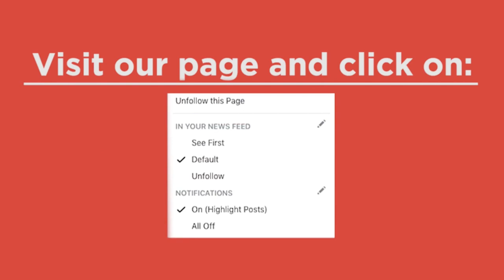Lovin Malta Meets: Mark Camilleri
“Qatt ma vvotajna biex il-Mafia tieħu over il-pajjiż” 🗣

We sat down with PL delegate and National Book Council Chairman Mark Camilleri to discuss Malta’s ongoing political crisis 🇲🇹